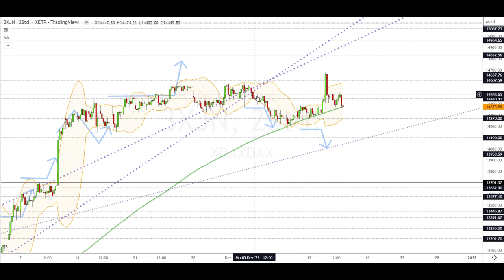Dax Analyse 15.12.2022